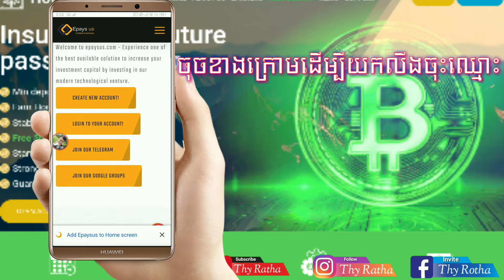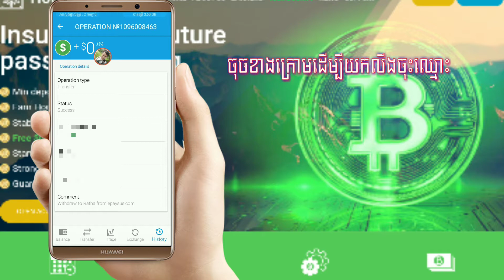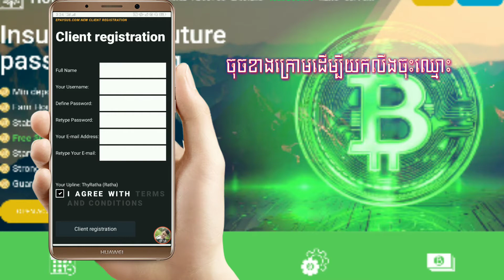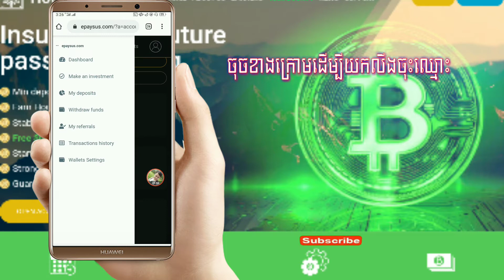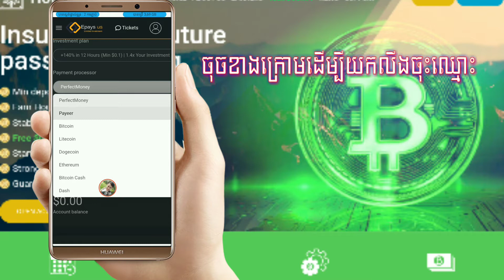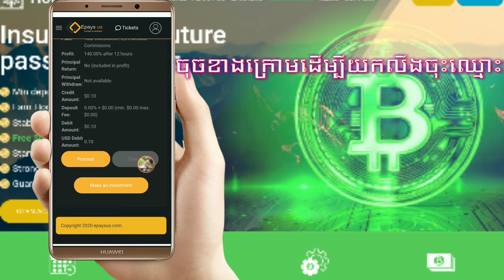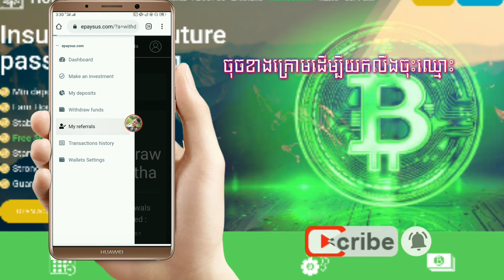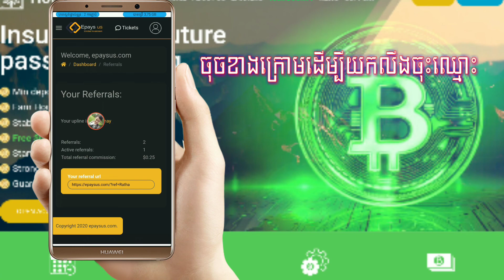ដាក់លុយវីនិយោគជាមួយ Website Epays us ចំណេញ140%ក្នុង12ម៉ោង / Make money on website Epays us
I know that smart phone make us easy for communicate, easy for follow entertainment, News and for keep documents and you also can earn money from smart phone. Because of this cause that Let me make this post for giving the knowledge and some keyword by using smart phone like:
1. How to use KineMaster
2. How To Make Intro
4. How To Make Money Online
5. How To Create Wallet Online
6. Earn Money On YouTube
7. Another Videos...